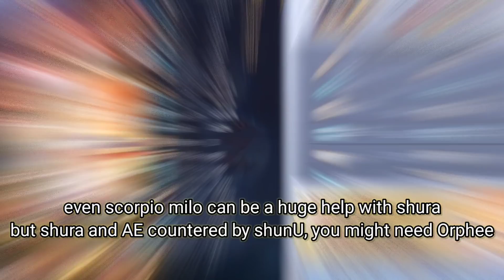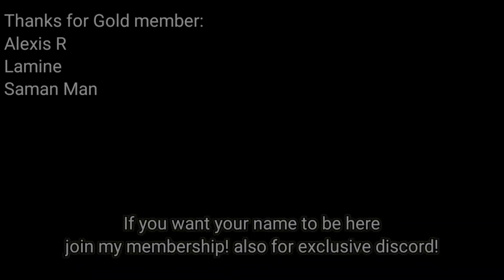Saint Seiya: Awakening (KOTZ) - Specter Shura Surplice PvP Test Review! OP Bleed Team Best Finisher!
I'm just showing combo for Shura surplice at PvP
I also explain some of his skill~

My Discord Server:
Facebook: Arewzo friend before message)